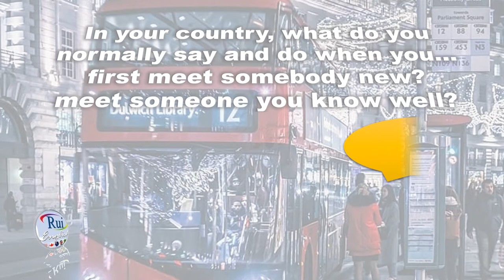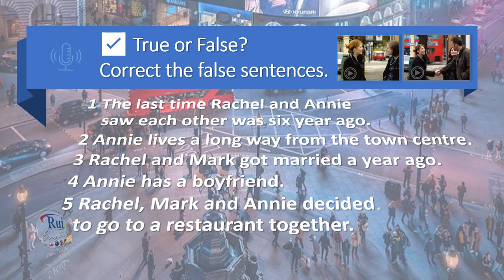Aula de inglês: Coming across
🔘RuiEnglish Lec: Coming across

In your country, what do you normally say and do when you
first meet somebody new?
meet someone you know well?

👧We hug and kiss.
👦We shake hands and say...

Check ✅True or False
Correct the false sentences.

1 The last time Rachel and Annie     saw each other was six year ago.
2 Annie lives a long way from the town centre.
3 Rachel and Mark got married a year ago.
4 Annie has a boyfriend.
5 Rachel, Mark and Annie decided    to go to a restaurant together.

Cambridge University Press  | Cambridge English | Empower